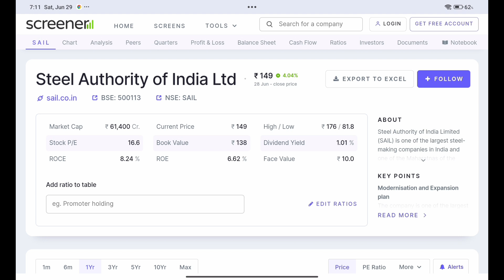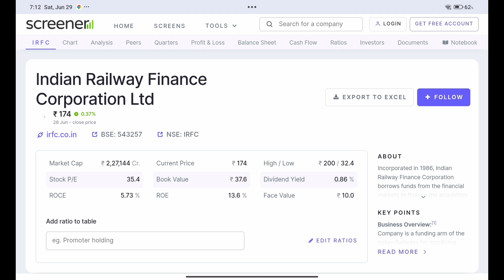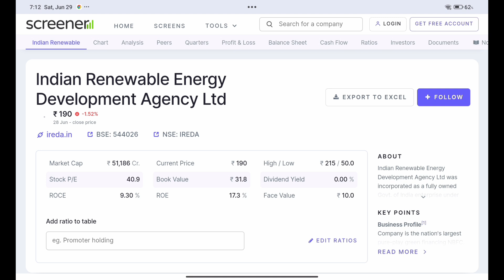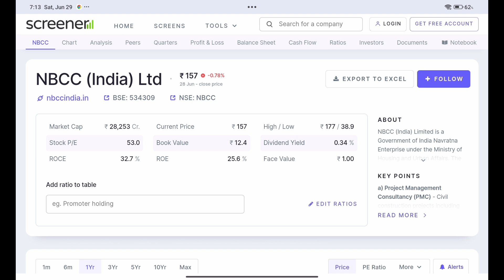इन सारे Shares को गिरावट में खरीदने का बेहतरीन मौका है⚫आने वाले समय में बेहतरीन मुनाफा देंगे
क्या ये 10 Shares आपके Portfolio में है? (Part - 2) New

क्या ये 10 Shares आपके Portfolio में है? (Part - 1)

🌹🌹 Help Of Share Market 🙏🙏

"Help Of Share Market" Youtube Channel is only an Educational Platform and it is not registered under any of the SEBI Regulations.